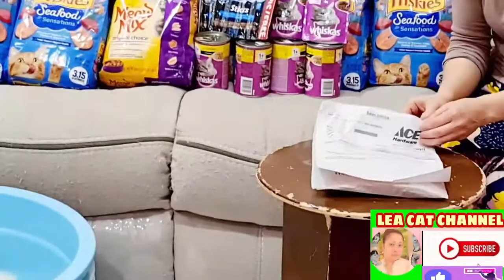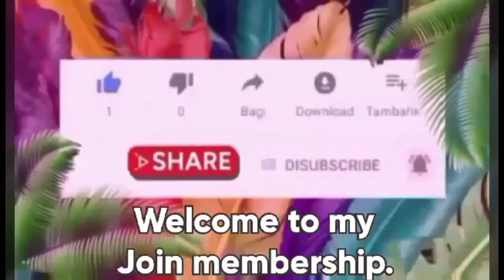maydailycatfoodLEA CAT CHANNEL